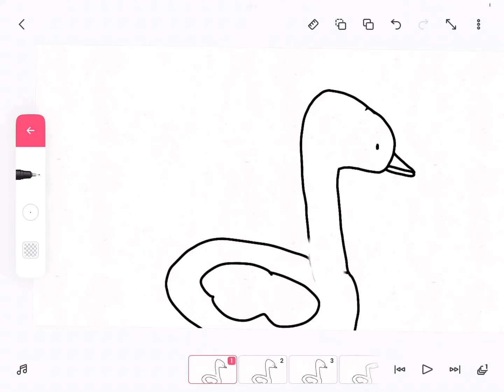New Oc! Hope you enjoyed I worked hard on this!